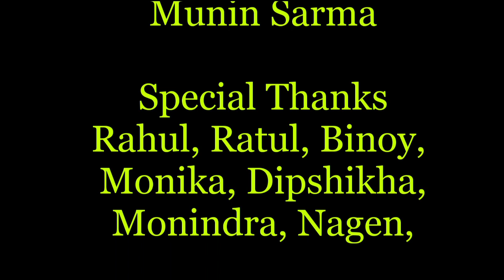ধোঁকা Rajbonshi Short Flim Heart touching (Dhokha) 2020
ধোঁকা Rajbonshi Short Flim Heart touching (Dhoka) 2020

If any issue please contact this E-mail, don't send “STRIKE”

At the end of the movie, a Assamese Album small part music has been added Just for education and entertainment purposes only.

we have used small part four Bollywood music on this short movie just for education and entertainment purposes only.

Song : Sona Kitna Sona Hai
Movie : Hero No.1 (1997)
Singer : Udit Narayan, Poornima
Musician : Anand, Milind
Lyricist : Sameer

Main Jitna Tumhe Dekhun
Movie: Jalebi (2018)
Singer : Arijit Singh,
Lyrics : Rashmi Virag
Lebel : Sony Music India

Jitni Dafa Dekhu Tumhe
Movie: Parmanu (2018)
Singer: Yasser Desai
Lyrics: Rashmi Virag
Music Label: Zee Music Company

Pehli Dafa
Music Director(s) : Satyajeet Jena
Composer(s) : Satyajeet Jena
Singer(s) : Satyajeet Jena